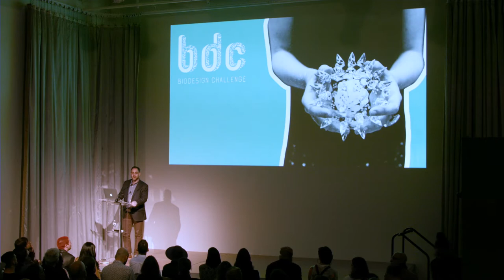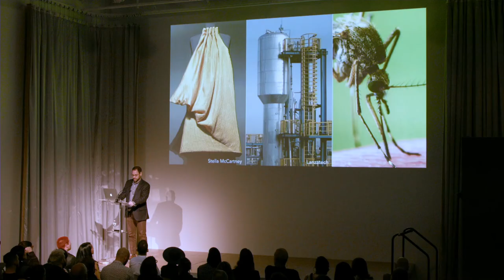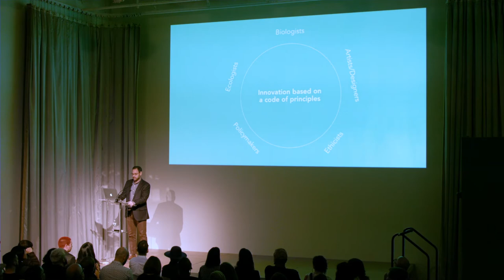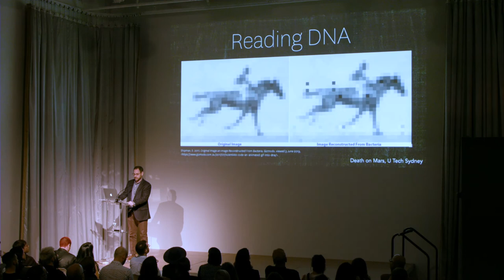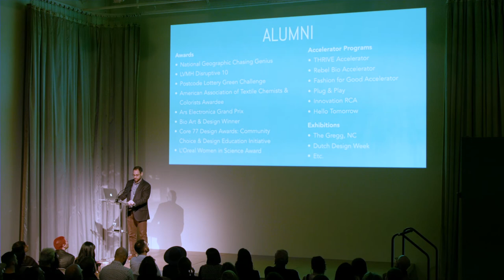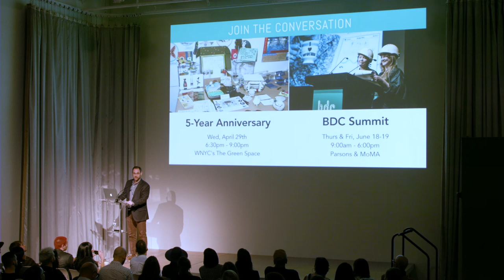NEW INC Demo Day Winter 2020: Biodesign Challenge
This talk was presented as part of NEW INC's Winter 2020 Demo Day.

Biodesign Challenge is an education program and competition that is shaping the first generation of biodesigners. BDC partners high school and university students with scientists, artists, and designers to envision, create, and critique transformational applications in biotech. Daniel Grushkin is founder and director of BDC and Veena Vijayakumar is the Program Manager.